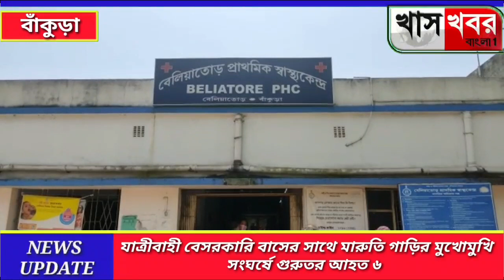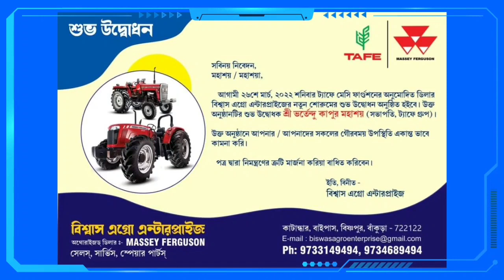যাত্রীবাহী বেসরকারি বাসের সাথে মারুতি গাড়ির মুখোমুখি সংঘর্ষে গুরুতর আহত ৬